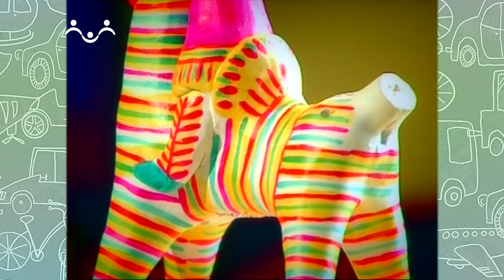История одной вещи. Филимоновская игрушка